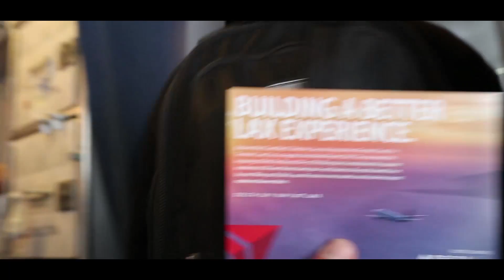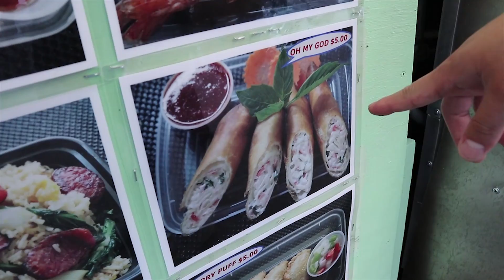WE ATE EVERYTHING IN PORTLAND - Vlog #9 | Fung Bros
Almost everything! We spent a day in Portland for a reality TV show filming with Pensole, but while we weren't on set we ate at as many of the top spots as we could. Then we scored a couple bargains at the local Ross when we got back to L.A.

Edited by: Hung Le